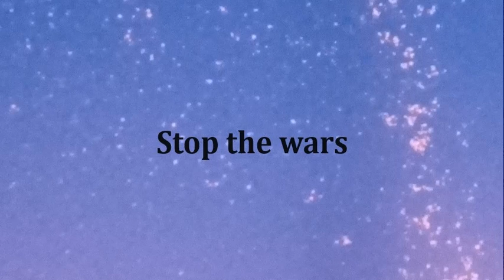The broad daylight (George B. Craig)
Upgrade 2:- (intro tweak) This wee ditty has now had some t.l.c (18v) (2l)
The picture is referring to the Ukraine, Gaza and Yemen.
Chords and words are noted below:-

Intro:- A, D, A, D;
E           D                                      A
Heeeey brother I don’t want to fight
E                               D                                   A
It’s just a matter of doing the thing that’s right
D                                A
I don’t know you, I ain’t seen your face
D                                              A
You’re just a member of the human race
E                                 D                       A
And I won’t kill you for rich man’s gold

E                                 D                   A
I got a question I’ve got to ask of you
E                                   D                                   A
Is killing a brother to-day what you want to do
D                               A
I hear them talking in the news
D                       A
I rarely hear a brother’s views
E                                D                      A
But I won’t kill you for rich man’s gold

Chorus:-
E                             A
Somewhere in the broad day light
E                                       A
The sun shines down so very bright
        D
In a town where the bodies lie
E                                                  A
Is where the mothers and their children died.

Instrumental:- Two verse of chords and lead guitar

Chorus:-
E                             A

E                  D                                   A
Is it not the strangest thing about war
E                                              D
They pull the levers and cre-ate the slaughter and
A
gore
D                                  A
The count goes up to millions dead
D                                                       A
They’ll use your life I’ve heard it said
E                                D                         A
But I won’t kill you for a rich man’s gold

E                                    D                        A
And miles from where all the blood is spilled
E                            D                     A
The coffers of the very rich are filled
D                                     A
They never never seem to feel the pain
D                                       A
Like Palestine and poor Ukraine
E                                D                         A
No, I won’t kill you for a rich man’s gold

Chorus:-
E                             A

E           D                                      A
E                               D                                   A
D                              A
D                                           A
Your just a member of the human race
E                                 D                       A

Play out on verse chords.

Recording done with Band in a Box, Reaper and NCH VideoPad Video Editor